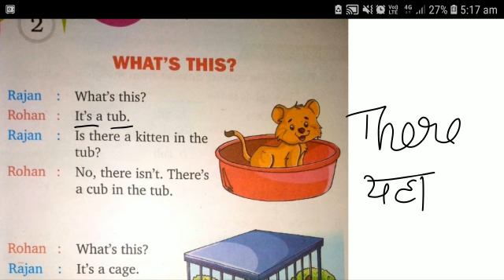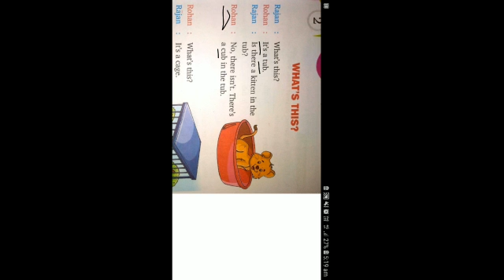कक्षा -1/ इंग्लिश / चैप्टर -2/ पार्ट -1